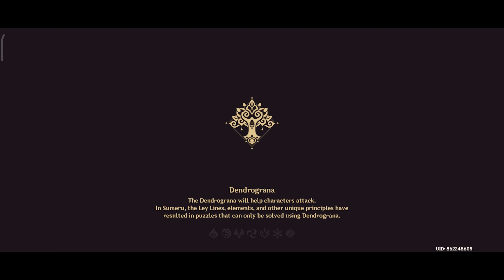Genshin Impact 128 Jadeplume Terrorshroom Lv . 72